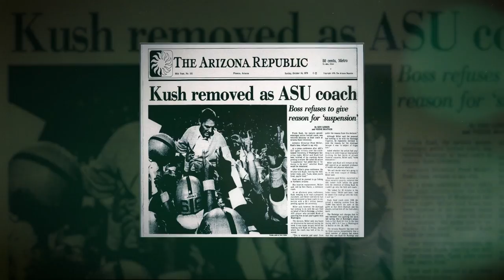The life and legacy of ASU Football Coach Frank Kush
Gear up for the Territorial Cup and tune in to Arizona PBS at 7:30 p.m. MST on Friday, Nov. 24 for a look at the life and legacy of Frank Kush, Arizona State University and College Football Hall of Fame inductee and the winningest coach in Sun Devil football history.

"Coach Kush built ASU into a national football power,” ASU President Michael M. Crow said. "He taught us how to make football work, and he put ASU on the map long before it was a full-scale university. Throughout his life he maintained his strong connection to ASU, working with coaches and devoting time to the football program. By growing ASU football he helped us build the whole university into what it is today.”